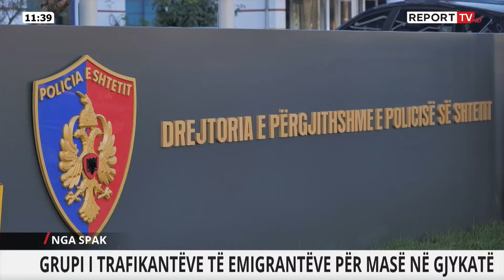Grupi i trafikantëve të emigrantëve, nis seanca për 24 të arrestuarit, mes tyre dhe oficer policie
Like Report Tv on Facebook
Like Report Tv on Twitter